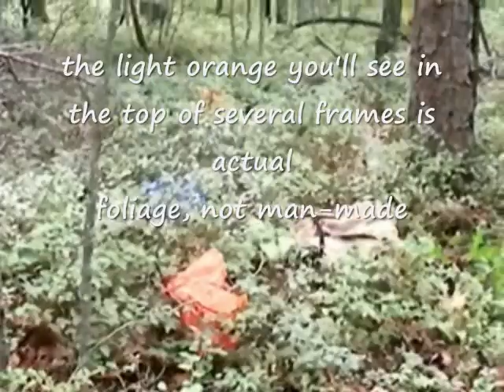Colors for Backpacking and Survival Skills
Chosing colors for backpacking gear is important. Make your own ultralight backpacking gear with good color choices